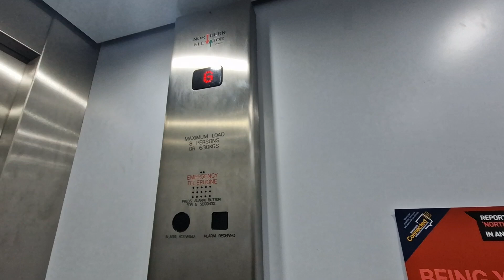Modernised Northern Lift @ Berwick Library